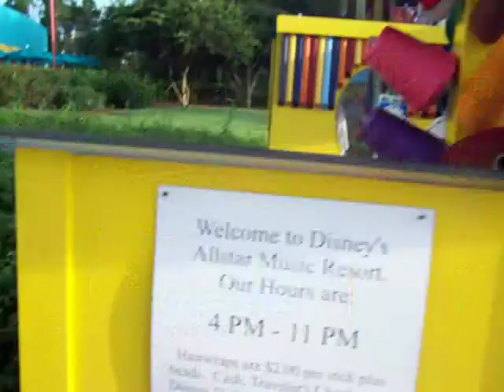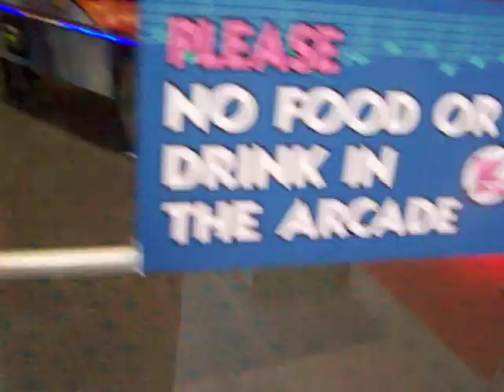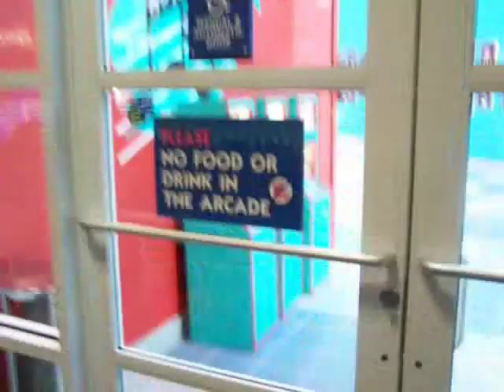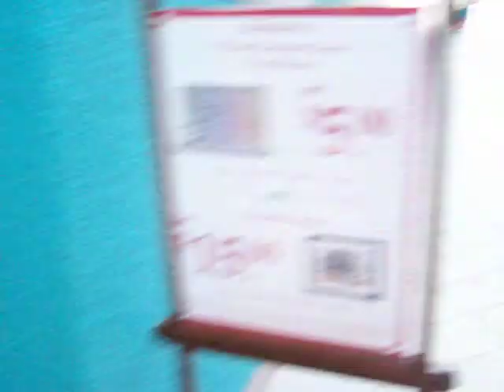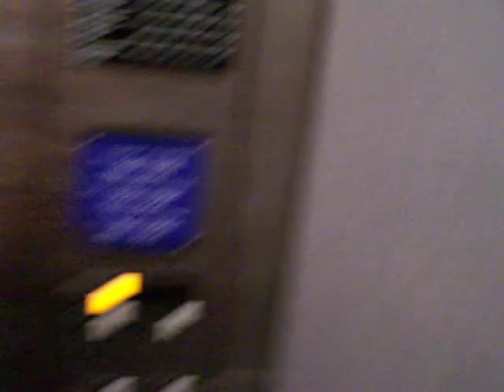WDW Value Resorts - All-Star Music - Tour - Pt 4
I was talking to several of my friends about going to Disney World and I decided a tour of where we were staying might help convince them so I made these videos for them.  Now, I suppose I can share them with anyone who would like to see them.